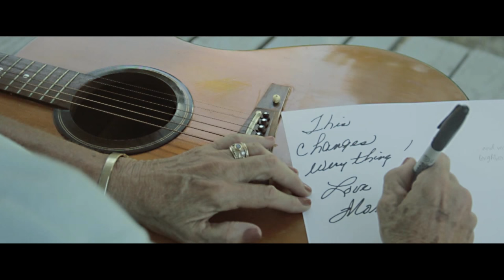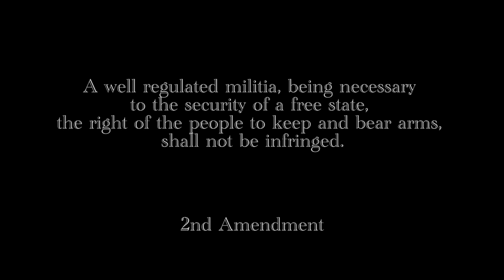"Guitars, Guns, and God" Official Music Video - Shawn O'Shields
The official music video for Shawn O'Shield's, "Guitars, Guns and God."

Video & Song Credits:

Videographer/Production: Joshua Mendez
Producer/Guitars: Phillip Moore
Set / Scenes: O.L.I. LLC

O.M.G. Records
M.A.M. Publishing
Bob Heatherly

A special thanks to all who took time to participate in this video! You are appreciated!